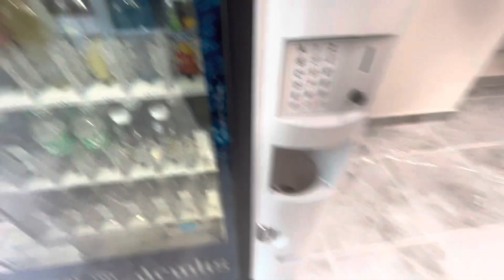Getting a drink from the vending machine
This is at my local municipal complex and they have xleratorecos.